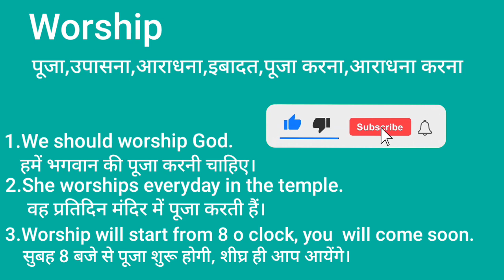Worship meaning in Hindi ।। worship का मतलब हिंदी में क्या होता है।।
In this video you will understand the meaning of worship and how to pronounce they will also understand.

Worship meaning in Hindi
worship meaning in Hindi with explaines
worship meaning in Hindi with examples
worship meaning in Hindi and sentences
how to pronounce worship
what is the meaning of worship
worship meaning
worship ka matlab Kya hota hai Hindi me
worship ka anuvad hindi me Kya hota hai
worship  का अर्थ हिंदी में क्या होता है
worship का अर्थ हिंदी में